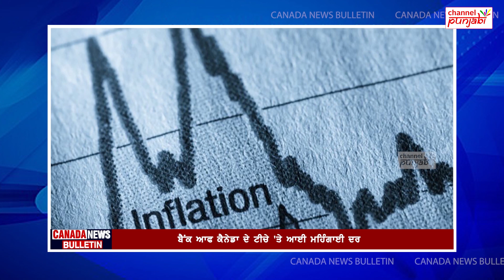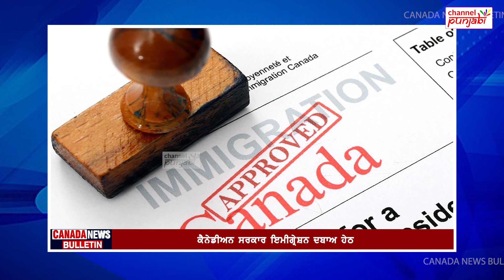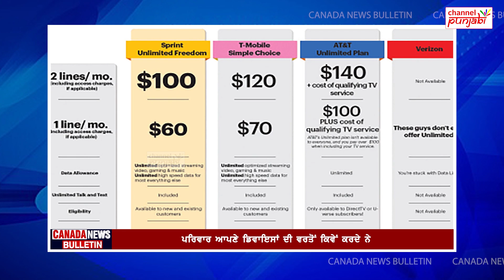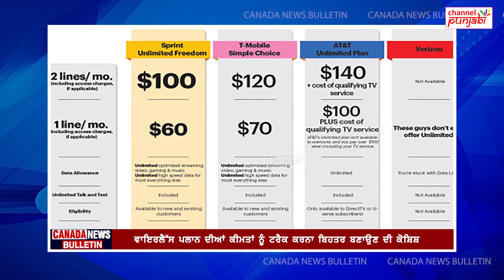ਜ਼ਿਮਨੀ ਚੋਣਾਂ 'ਚ ਟਰੂਡੋ ਦੀ ਹੋਈ ਕਰਾਰੀ ਹਾਰ, ਕੈਨੇਡਾ Elections ਨਾਲ ਜੁੜੇ ਮਹਿੰਗਾਈ ਦੇ ਤਾਰ!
ਜ਼ਿਮਨੀ ਚੋਣਾਂ 'ਚ ਟਰੂਡੋ ਦੀ ਹੋਈ ਕਰਾਰੀ ਹਾਰ, Immigrants ਹੇਠਾਂ ਦਬੀ Canada ਸਰਕਾਰ, ਕੈਨੇਡਾ Elections ਨਾਲ ਜੁੜੇ ਮਹਿੰਗਾਈ ਦੇ ਤਾਰ!